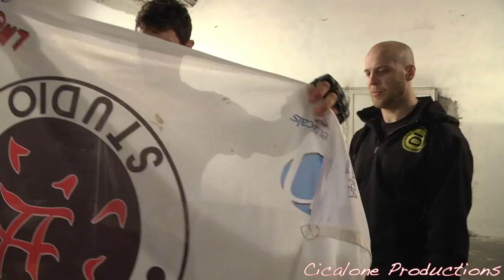WHITE REX Alessio Di Chirico vs Oleg Medvedev